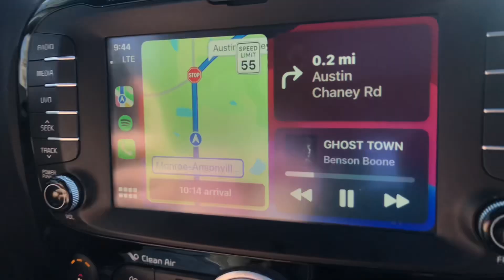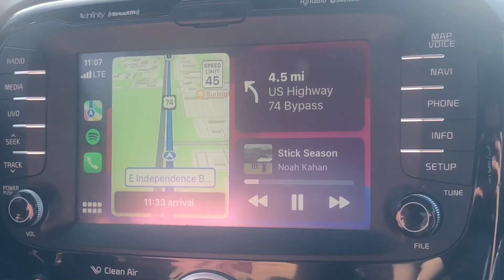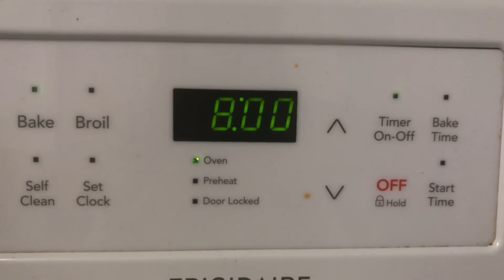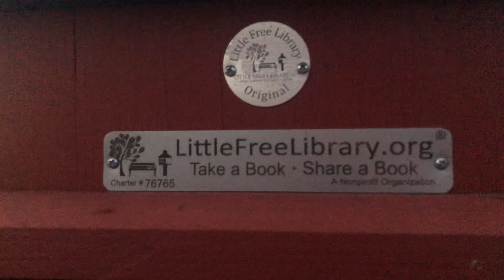Spend a day with me (Certified Nurse Assistant Practice, Baking, Reading)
Hi everyone. Let me know what you would like to see next.